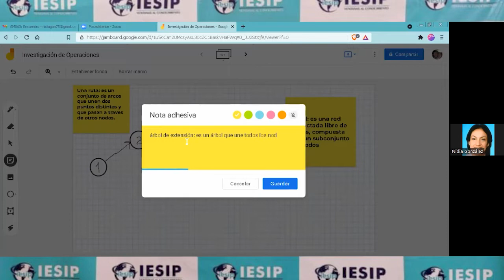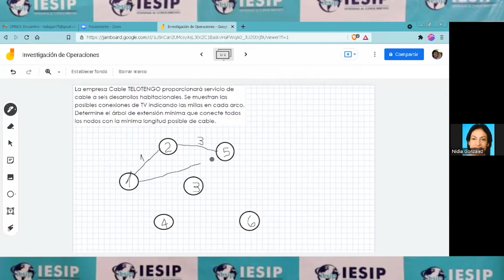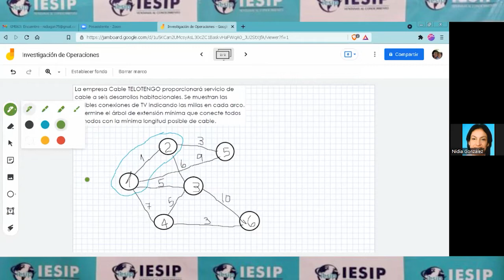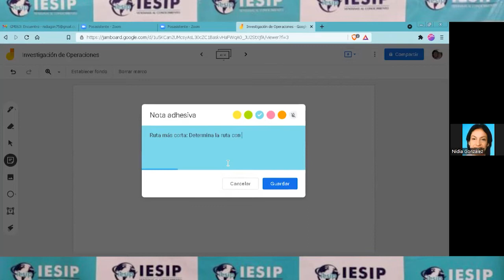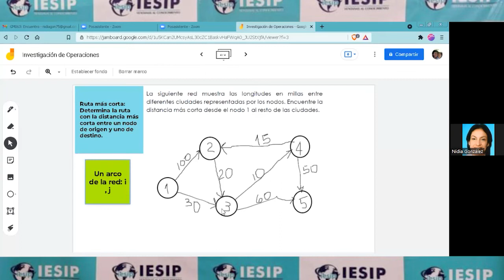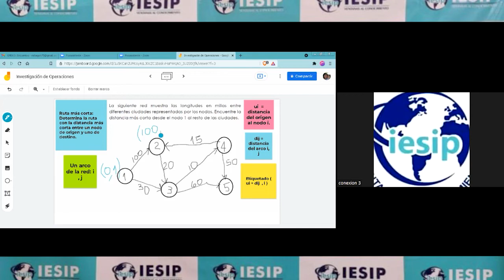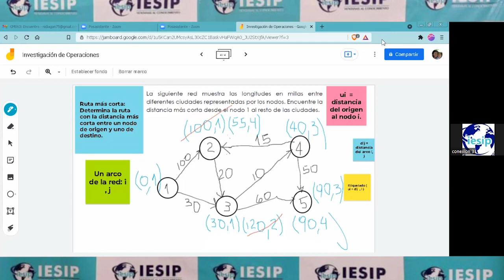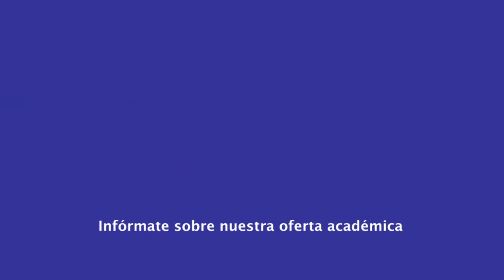|Pregrado| Administración Gerencia y Mercadeo - Investigación de Operaciones - Prof. Nidia González